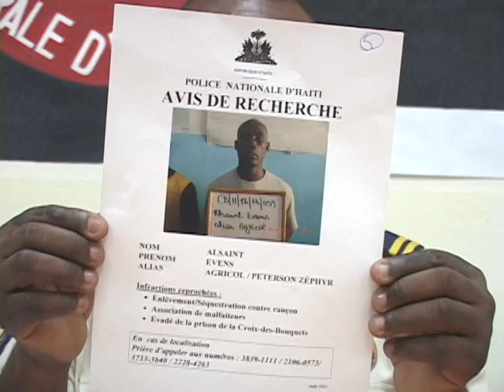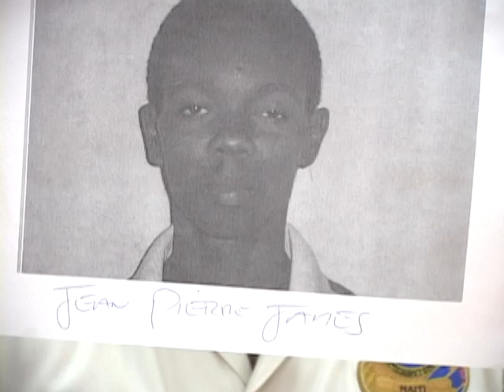Bilan de la DCPJ depuis le 20 mai 2015: 42 opérations menées et enquêtes sur les assassinats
L’Inspecteur Garry Desrosiers, qui a été récemment promu Inspecteur Principal, a présenté le bilan des opérations de la DCPJ depuis le 20 mai 2015.

42 opérations ont été menées sans compter les enquêtes en cours sur plusieurs assassinats qui ont eu lieu dernièrement notamment celui du chanteur Coupé Cloué Jr, d’un cadre du Ministère de l’Intérieur, Emmanuel Gouthier ainsi que de Mme Carline Désira.